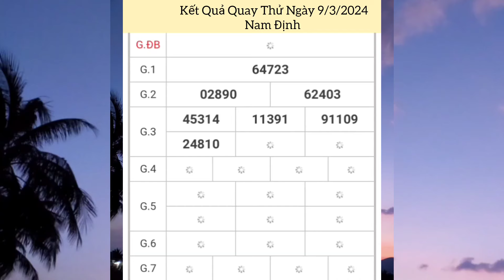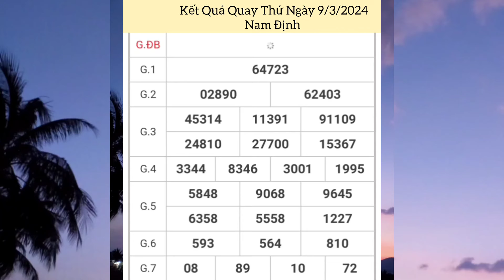Quay Thử Xổ Số Miền Bắc | Nam Định | Ngày 9/3/2024